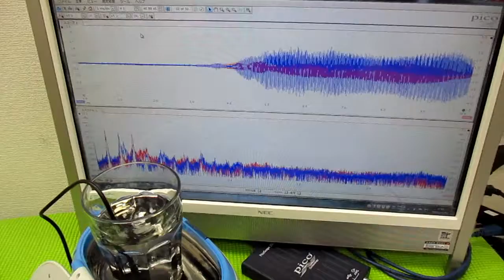メガヘルツの超音波発振制御プローブを利用した実験動画 ultrasonic-labo